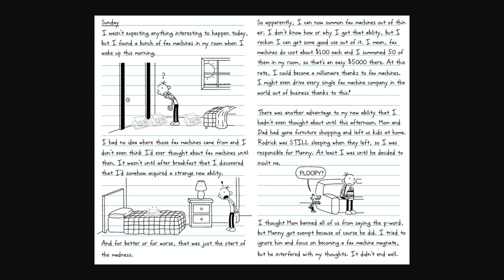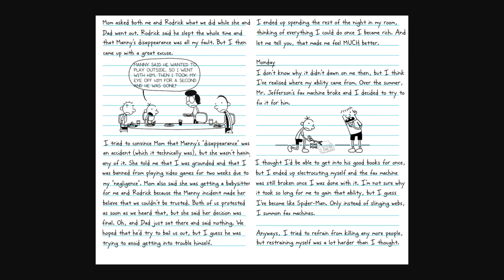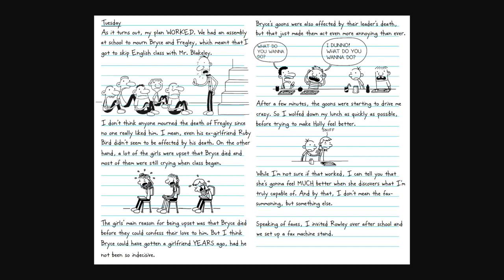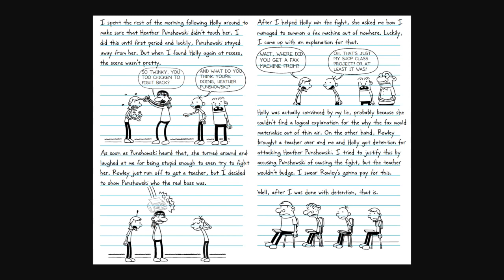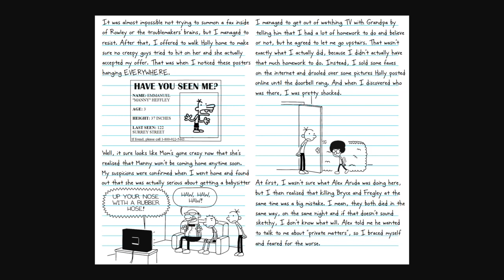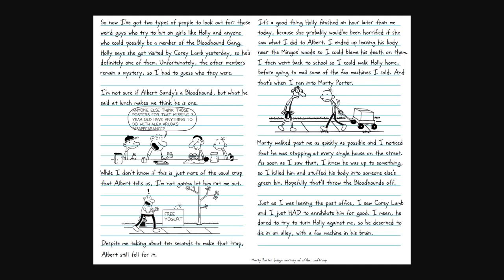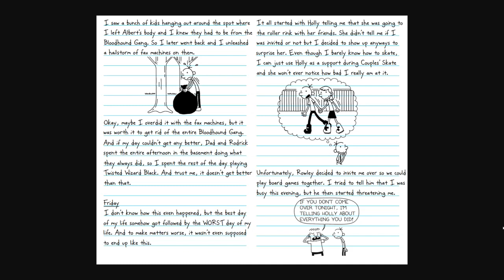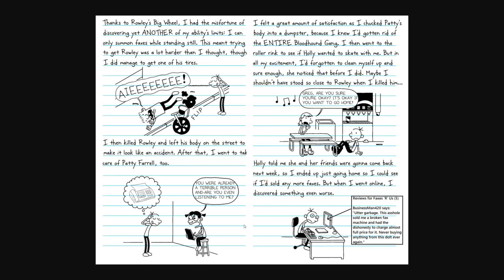Diary Of A Wimpy Kid: The Fax Machine Summoner (Fan-Fiction)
certified zoo wee mama aproved fan fic

or you're a ploopy